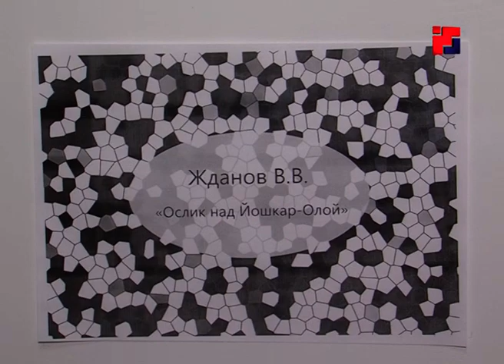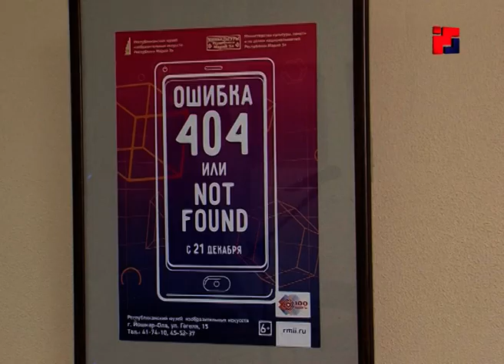В Музее ИЗО открылась уникальная выставка дополненной реальности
«Умный музей» - технологии, преображающие культурное пространство! Одним из ярких событий уходящего года стало преображение фасада здания Республиканского музея изобразительных искусств. А теперь есть возможность представить новый облик в дополненной реальности! Что это и как работает? Смотрите далее в материале.